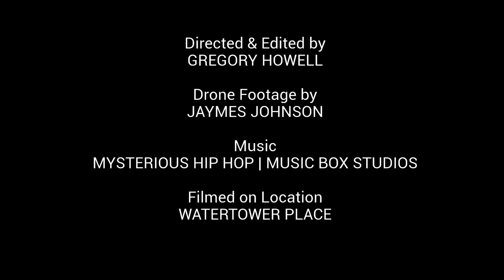Watertower Place in the Raw Drone Footage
Unforgettable venues. Unforgettable events.

Gather, collaborate and inspire in a unique environment that reflects over 100 years of creativity and innovation in the heart of the Grove. Plan your next meeting at the only premier event destination which embraces Pueblo's unique history, culture and the arts. Experience the 'future of the past' while enjoying global contemporary culture infused with local personality and perspectives.

Watertower Place will unveil over 22,000 sq ft of event space on the top floor of the former meat packing facility in Fall 2019. This main event space with panoramic views of Pueblo and the surrounding mountains will be complimented by a host of unique spaces throughout the entire complex and surrounding grounds.

As we prepare for this next chapter, we have opened our Alpha Beta Room on the 2nd Floor of the Historic Administration Building for your next meeting and special event. Come experience over 100 years of history in the Grove and celebrate both your important event and Pueblo.